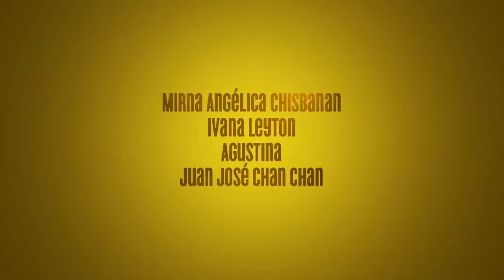SISBICCHEN "El lugar de la vainilla"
En el Estado de Yucatán México, se encuentra este poblado maya. El proceso de transformación y de amor que se está viviendo en esa comunidad,  es digno de ser contado al mundo.